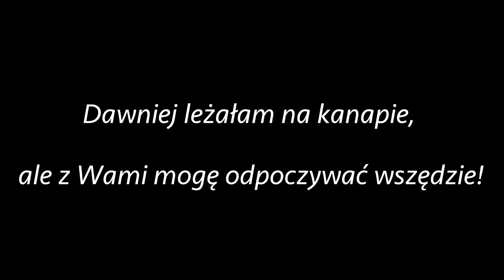Sara (2413/17) - ADOPTOWANA!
Średniej wielkości (poniżej kolan) wyjątkowa sunia, która do schroniska trafiła po śmierci swojej pani. Gdy już kogoś pokocha, jest mu bardzo oddana i wierna, a także przytulaśna – najmilszy pies pod słońcem. Jest urocza i wesoła, bardzo lubi się bawić. Pięknie aportuje piłeczki i inne zabawki. Ma też i ciemną stronę: jest nieufna wobec obcych, zaborcza i zazdrosna o ukochane osoby, gotowa bronić dostępu do nich całemu światu.
Lepiej wystrzegać się jej zębów, których w obronie swoich opiekunów lub ich dobytku nie zawaha się użyć. Ktoś, kto zrozumie jej naturę, doceni też jej zalety i zyska wspaniałą oddaną towarzyszkę.

*Więcej informacji: Agnieszka 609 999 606, Karolina 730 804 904, Małgosia 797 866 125*
Schronisko na Paluchu